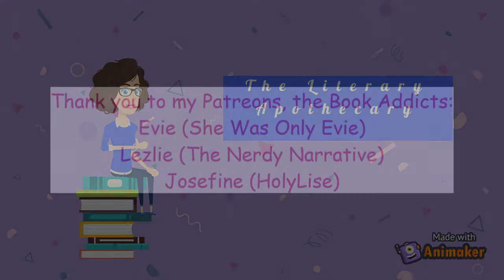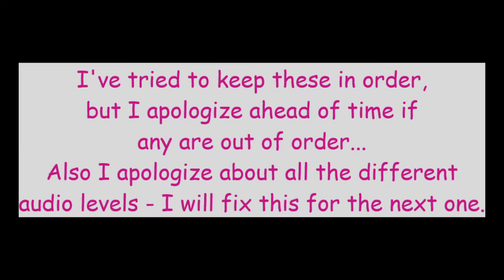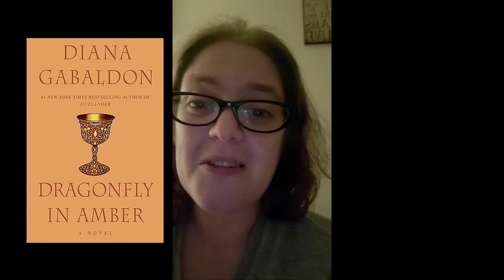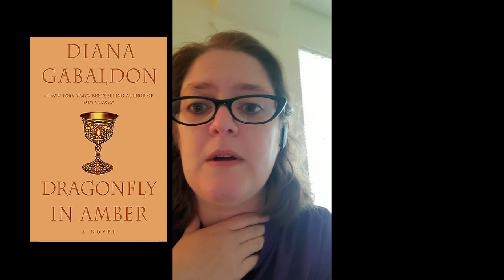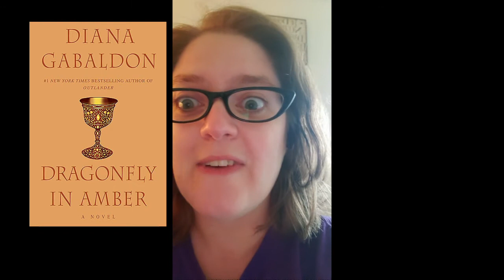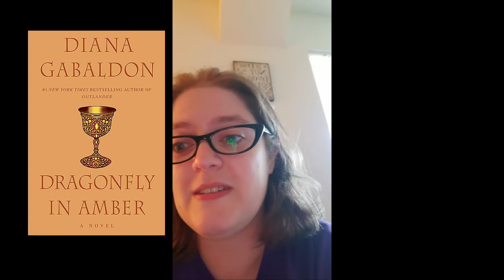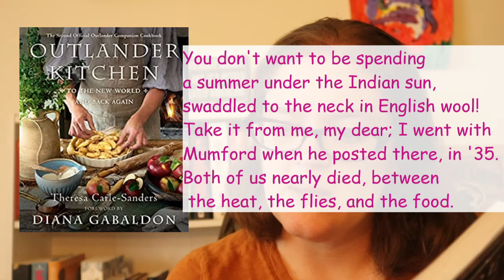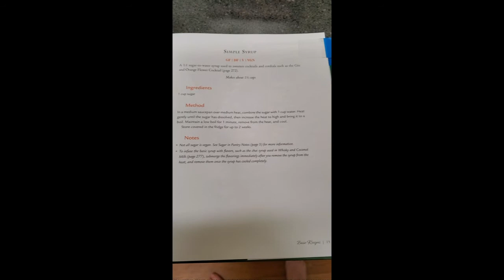Outlander/Dragonfly in Amber Re-Reading Vlog | FILLED WITH SPOILERS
In anticipation of Go Tell The Bees That I'm Gone - Outlander Book #9 - I am rereading all the Outlander books, and vlogging my experience. In the my craze of making room for these videos, I accidentally deleted almost all of my Outlander vlog videos... there are like 3 here for your enjoyment. Then we go into Book 2 - Dragonfly in Amber. There is also a recipe from the Outlander cookbook included for each book (recipes will be available on my discord).

(I counted Dragonfly in Amber for my Hermes prompt for the Shelf Space Olympics Readathon).

Anyways, I hope you enjoy this and come back for Voyager, and all the rest!

Timestamps:
00:00 Intro
00:45 Outlander
04:45 Quote for First Recipe
06:35 First Recipe
07:11 Dragonfly in Amber
30:31 Quote for Second Recipe
32:32 Second Recipe

Dragonfly in Amber
Outlander Cookbook

Kate's Wishlist